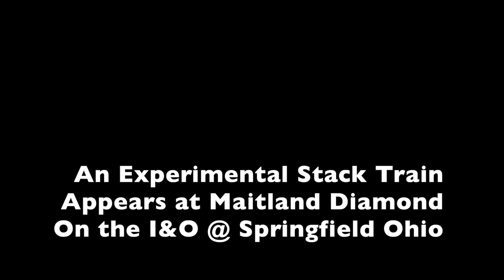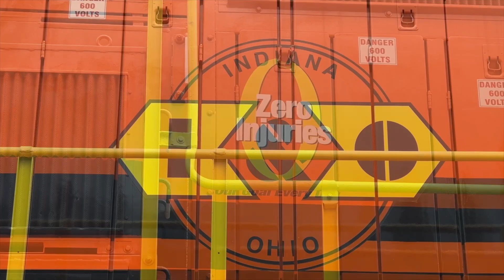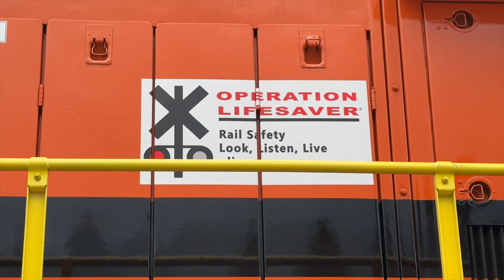NS Dayton District- An experimental I & O Stack Train Uses NS Trackage Rights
A test intermodal train using the pink ONE  (Ocean Network Express) stack shipping containers arrives in Springfield Ohio from the north on ex-DT&I track.   This train is destined for Jeffersonville Ohio but because two bridges in Springfield aren't high enough to pass a double stack train,  the Indiana & Ohio had to utilize trackage rights on the NS line west of Springfield  to bypass these low bridges.   Once the train arrives at the Jeffersonville Grain Elevators, the empty stacks will be filled with grain for export to the Far East.